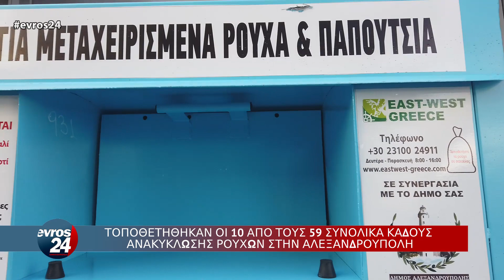Τοποθετήθηκαν οι 10 πρώτοι κάδοι ανακύκλωσης ρούχων στην Αλεξανδρούπολη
Τοποθετήθηκαν σήμερα το πρωί (11/03) οι 10 πρώτοι κάδοι διαλογής και ανακύκλωσης ρούχων και λοιπών υφασμάτων σε κεντρικά σημεία της Αλεξανδρούπολης, με την πρωτοβουλία να έχει ανταποδοτικό χαρακτήρα, αφού ο δήμος της πόλης θα κερδίζει περίπου 400 ευρώ σε κουπόνια τα οποία θα δίνονται σε κοινωνικά ευπαθείς ομάδες.

Συνολικά, η δράση αποβλέπει στην τοποθέτηση 59 κάδων στην πόλη αλλά και τους οικισμούς.